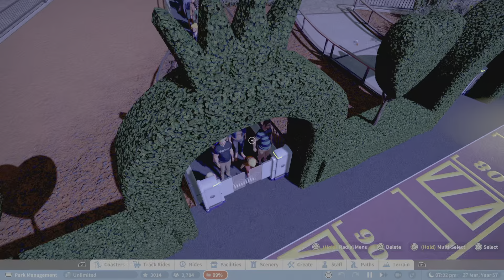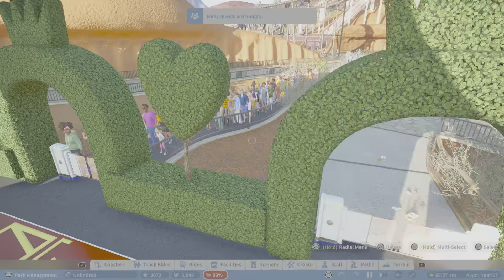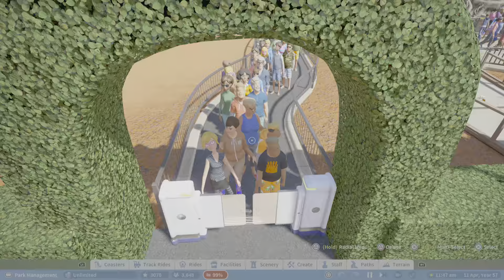Planet Coaster - Princess Amelie's Castle Karts - PS5